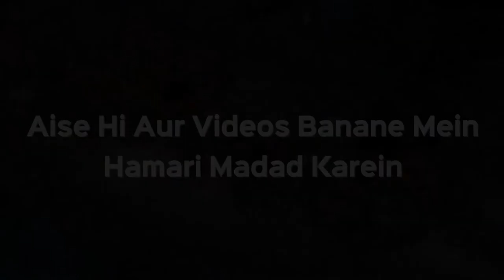Kya Ek Amal Mein 2 Niyat Ho Sakti Hain? | Shaikh Kifayatullah Sanabili | iPlus TV